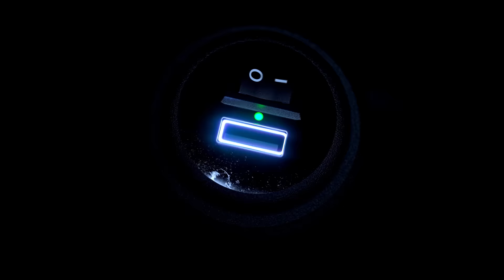Baú para moto Circuit Smart 28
Esqueça o convencional.
Conheça o fenomenal: Circuit Smart28!